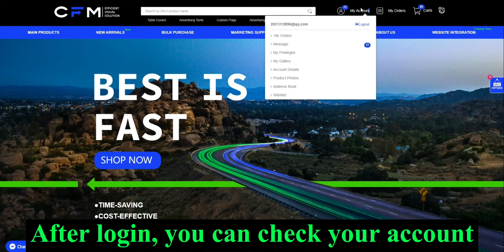Where to Check Your Coupons on CFM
Need to place the order, don't forget to check your coupons.
At CFM, you can enjoy easy online ordering, direct to workshop printing and budget saving!